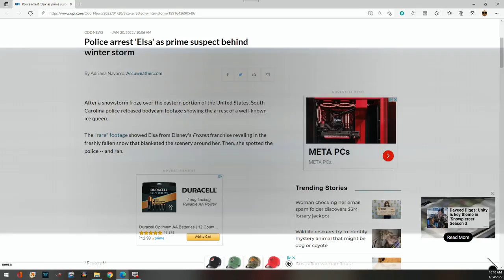South Carolina Police🚨 Arrest Elsa in Connection with Winter❄ Storm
Link to Video
Save with Ebay Here!
Make your Own Podcast today with PodBean!